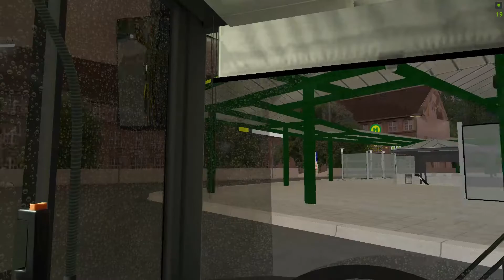112. OMSI 2 - Ahlheim V4 - 156: Friesenstraße - Eichenhöhe Bf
MAN NG313 Citybus (A23)